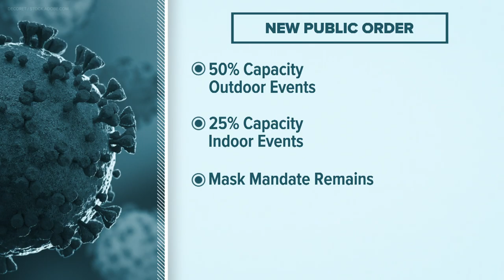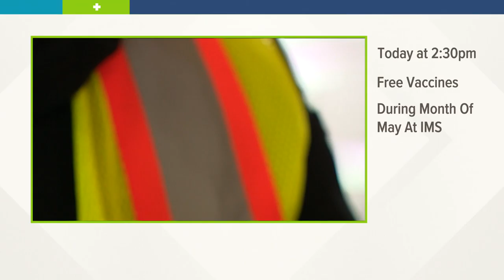Indiana Sunrise coronavirus updates - May 6, 2021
More than 2 million Hoosiers are now fully vaccinated, which means about 36 percent of those eligible have already rolled up their sleeve.